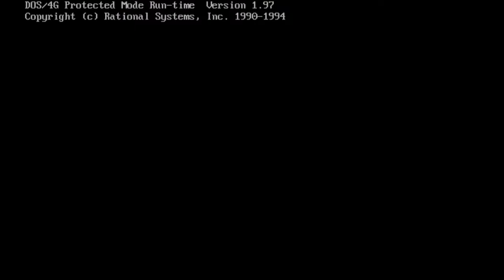Matt Tries Eradicator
Last time I tested this game it was still working. How is this 90's game doing now on PC? Let's find out!